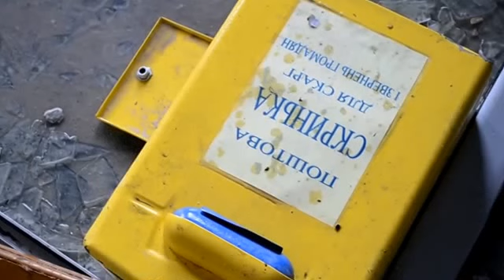Ukraine War - Russian subversives take over Ukrainian security service HQ in Lugansk Ukraine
Pro Russian Terrorists Seizure Security Service Building in Luhansk Eastern Ukraine, April 6, 2014

With credits to Storyful
The present material selected, adapted & published by EMPR #1 independent citizen media about Ukraine |